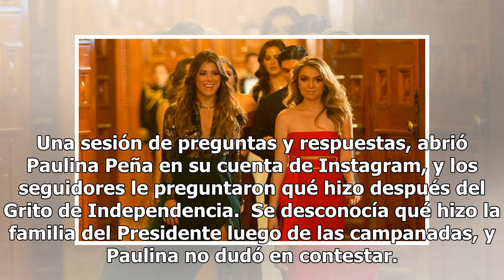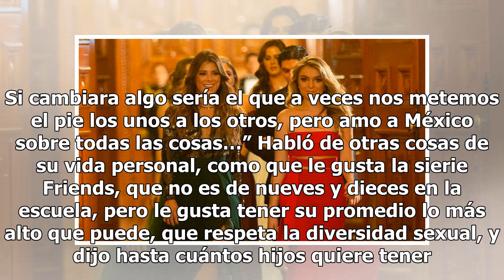Paulina Peña revela qué hizo con su familia después del Grito de Independencia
Una sesión de preguntas y respuestas, abrió Paulina Peña en su cuenta de Instagram, y los seguidores le preguntaron qué hizo después del Grito de Independencia.  Se desconocía qué hizo la familia del Presidente luego de las campanadas, y Paulina no dudó en contestar. - ¿Qué hiciste después del Grito...